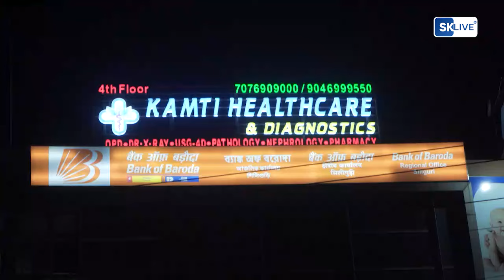सांसद राजू बिस्ता ने 2019 के बाद से दार्जिलिंग जिले में जो विकास किया है, उस मुद्दे पर सिलीगुड़ी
सांसद राजू बिस्ता ने 2019 के बाद से दार्जिलिंग जिले में जो विकास किया है, उस मुद्दे पर सिलीगुड़ी बीजेपी मंच से प्रेस कॉन्फ्रेंस की.